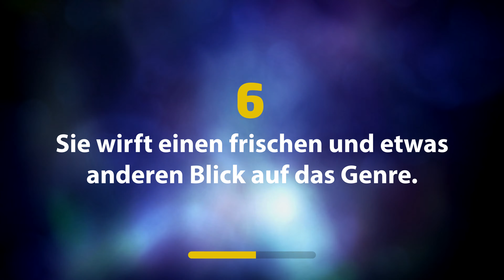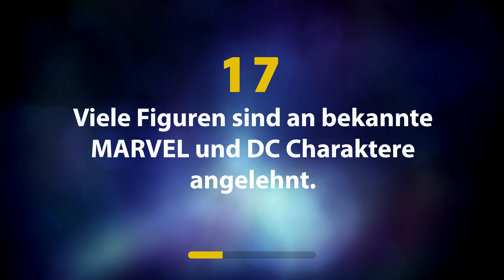TV-Quiz: Das gesuchte Serien-Dings...?! (Folge 43)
Wann erkennst du es? Ob Serientitel, Darsteller:in oder Begriff aus der TV-Welt - "Das gesuchte Serien-Dings...?!" kann alles möglich sein. 20 immer konkreter werdende Hinweise umschreiben, worum es sich handelt - beim wievielten hast du eine erste Ahnung, was es sein könnte? Lass es uns in den Kommentaren wissen und viel Spaß beim Mitraten!